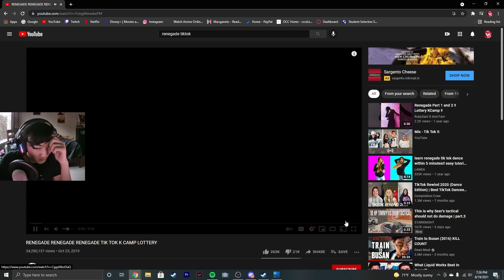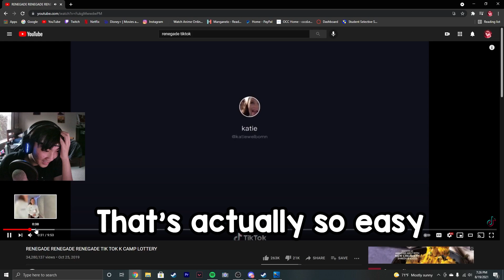selling my soul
Most embarrassing moment of my life